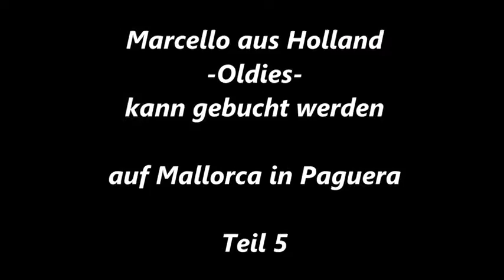504 * Der Sportler * Reisen * Holländischer Sänger in Spanien Marcello Lied 5 2016